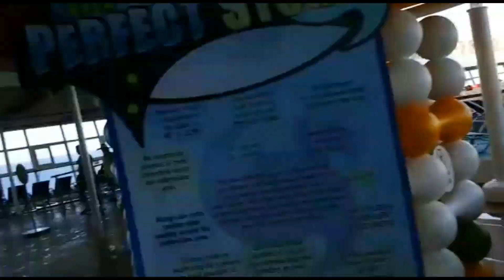My First Cruise 2018/Day2/Harmony of the sea//vlog#67